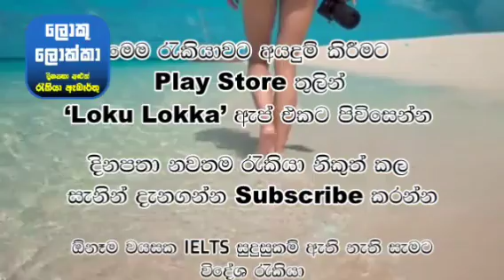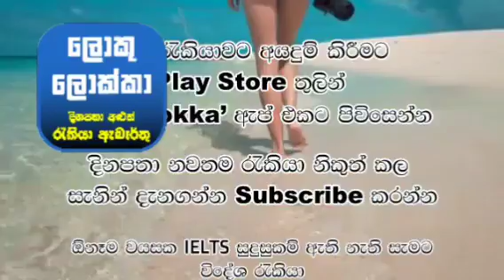කැනඩා රෝහල් සේවා නොමිලේ වීසා/ ගුවන් ටිකට්පත් සමග. මාසික වැටුප ලක්ෂ 10 යි hospital Clean foreign jobs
How-to-apply instructions
Here is what you must include in your application:

Cover letter
This job posting includes screening questions.

 1.) ඇන්ඩ්‍රෝයිඩ් Phone සඳහා
රජයේ රැකියා සහ විදේශ රැකියා ✈️✈️ ඇප් එකේ ලින්ක් එක 👇